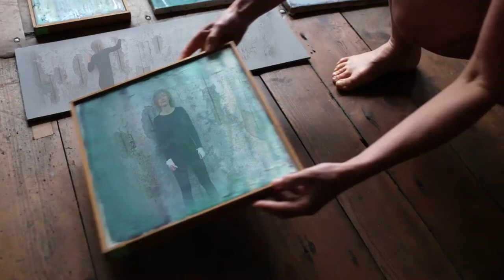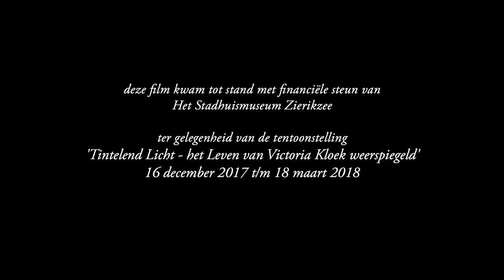MURIEL - Juste des choses (Nathalie Alonso Casale, 2017)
Juste des choses qui ne se disent pas

Deze film werd gemaakt in opdracht van het Stadhuismuseum Zierikzee en is een ode aan het werk van Victoria Kloek. De schilderijen van Victoria worden van 16 december 2017 tot en met 18 maart 2018 tentoongesteld in het museum: Tintelend Licht - het leven van Victoria Kloek weerspiegeld.

Film: Nathalie Alonso Casale
Tekst, muziek en uitvoering: Muriel Kloek
Opname en mixage: Music In Motions
Mastering: TSP Wave
Kleurcorrectie: Laurent Flutter

Van die onuitgesproken dingen

Jij bent prachtig, maar geen woord zeg ik over je schoonheid
Overweldigend ben jij, en toch krijg ik het niet over mijn lippen
Over jouw geest spreek ik spaarzame woorden
Aan de indruk die jij op me maakt is alleen al de gedachte teveel

Het ligt niet aan jou, het ligt niet aan jou
Maar er zijn van die onuitgesproken dingen

Jij bent adembenemend, en toch vrees ik om daaraan toe te geven
Verblindend ben jij, maar ik ben te bang om te spreken
Jij bent verrukkelijk, terwijl ik jou dat niet kan tonen
Mijn muze ben jij, maar jouw aanzicht doet mij verstommen

Liefje, liefje, mijn hart loopt over
mijn gevoelens liggen braak en mijn stem blijft steken
en in antwoord op mijn zinsbegoocheling
neemt mijn gekwelde geest opnieuw de wapens ter hand

Ik zou jou willen zeggen dat je talent hebt
Ik zou mijn hart voor jou willen openrijten
Durf ik ooit te zeggen dat ik jou meer liefheb dan al het andere
En zul jij dan van mij houden en zul jij mij de tijd geven?